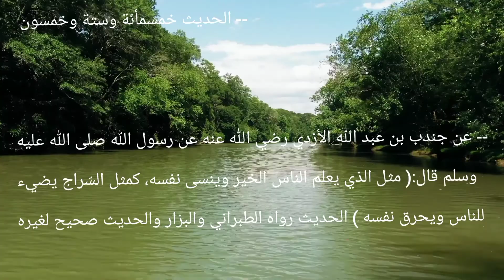Alle hanaga dhigo kuwii wanaga fara ayakaane qaatee